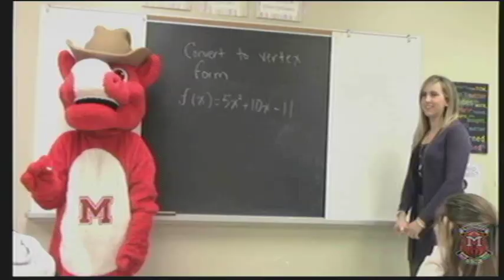Medway TV - June 8, 2018 Medway High School Morning Announcements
INTRO: I want to be like you, mascot (kat, brooke)
ENGs: Cardboard Boat Race (Ethan, Hayden, Aiden), Edu-Cast Educast Fishing Trip (Matt, Eric), Weather (Kat, Brooke)